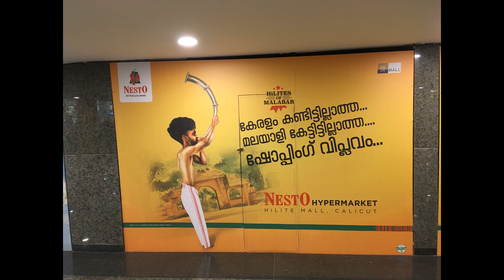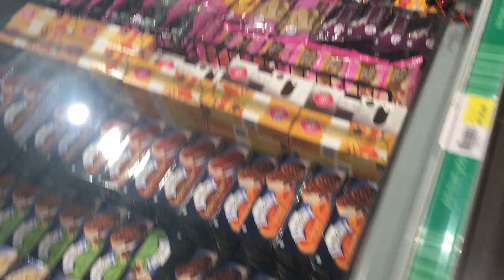Nesto hyper market First time in India/Hi Lite Mall KOZHIKODE/KERALA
Nesto Hypermarket opens its first store in Kozhikode Kerala .  Nesto Hyper mart opens in Hi Lite Mall Kozhikode,kerala